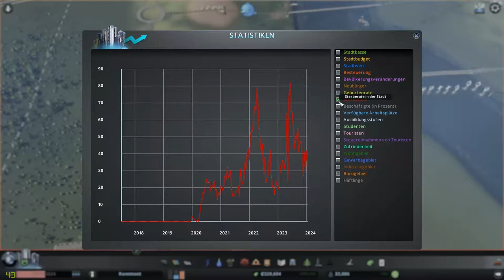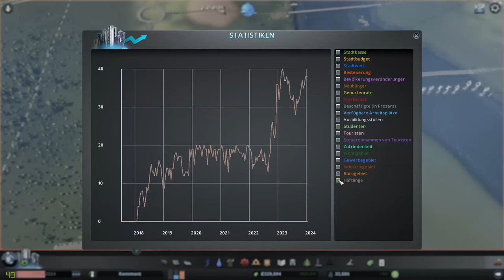Statistiken #10 Cities Skylines